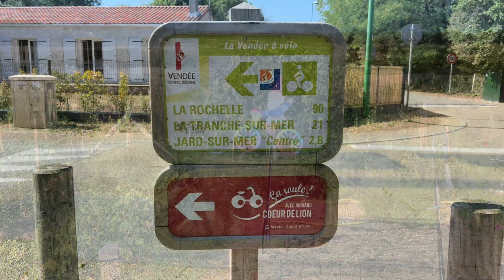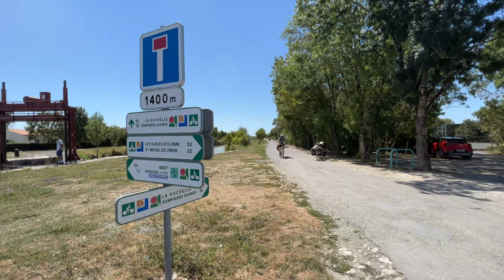Le Grand Tour: Day 28 - Saint-Gilles-Croix-de-Vie to La Rochelle